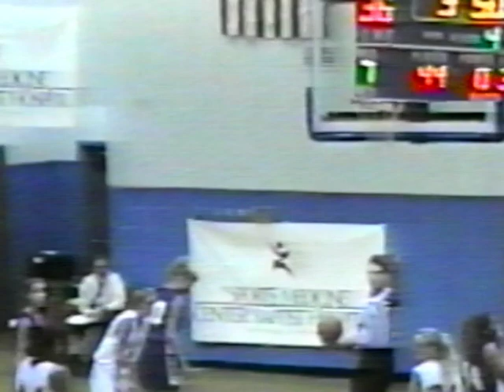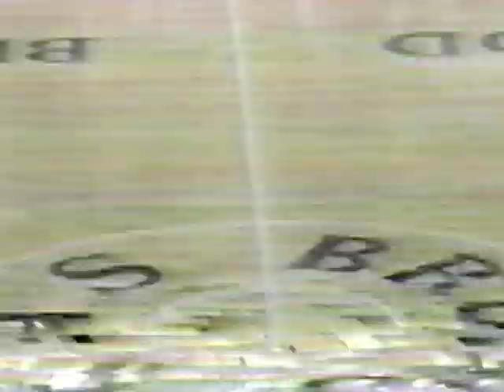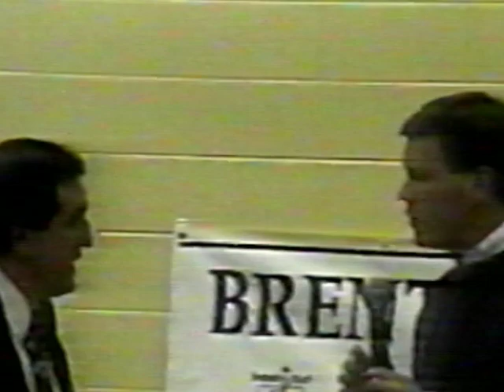Basketball5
This is an archive video of one of the games from the Rotary Club of Brentwood's basketball tournament.